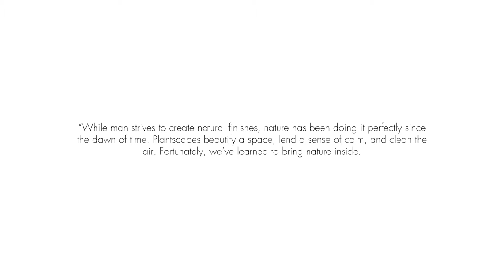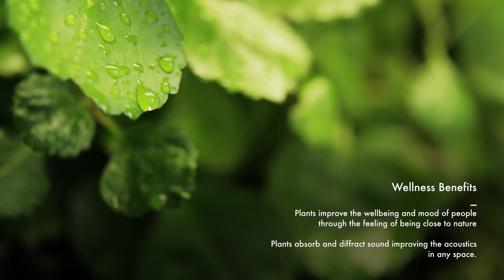New Modular Vertical Garden By Lemon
Key benefits video for our new modular vertical garden system